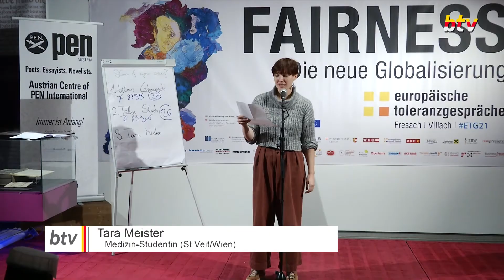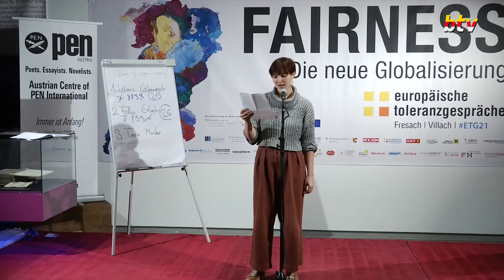Tara Meister - Young Poetry Slam Europäische Toleranzgespräche Denkraum Fresach 2021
Tara Meister (1997), St.Veit/Wien - Die Medizin-Studentin begann bereits früh mit dem Schreiben und veröffentlichte zwischen ihrem 13. und 15. Lebensjahr drei Jugendromane, die alle auf der Leipziger Buchmesse präsentiert wurden. Seitdem hat sie unterschiedliche literarische Formen ausprobiert und mittlerweile ihr erstes Theaterstück „Höhlenbrüter“ verfasst, das im März 2020 von der „Wiener Spielwut“ uraufgeführt wurde.